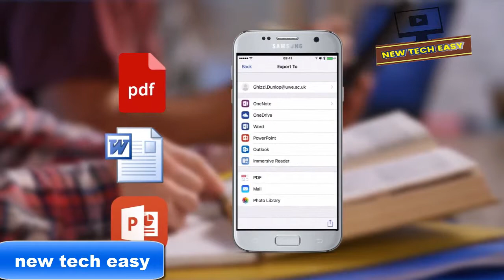how to save notes in mobile l how to change your notes in pdf,png,doc. etc l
इस वीडियो में  hum NE BTAYA HAI KI KAISE AAP APNE NOTES KO SAVE KR SKTE HAI APNE PHONE ME

howtochangedocometinpdf,png,doc.